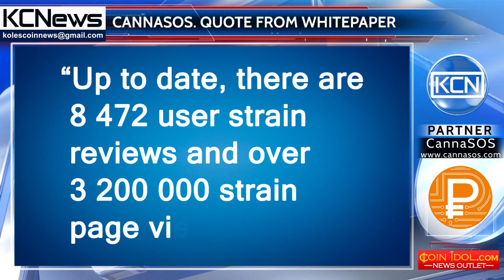Quote from CannaSOS whitepaper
“Up to date, there are 8 472 user strain reviews and over 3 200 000 strain page views.”